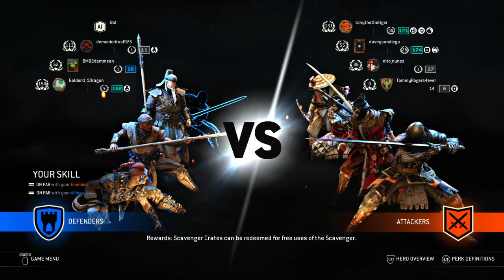Shit talking and shaman fun